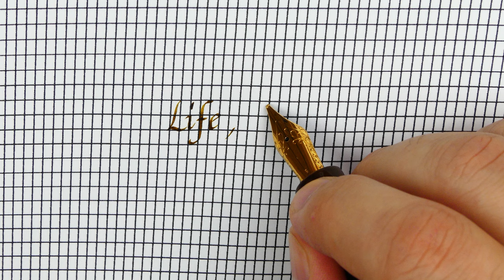How to write Life and Success in Italic script using guidelines – Handwriting practice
Pen: PenTeo Bonita Golden Dragon
Nib: Custom cursive italic steel Jowo n.6
Ink: KWZ Old Gold